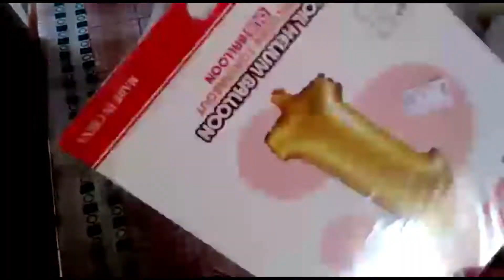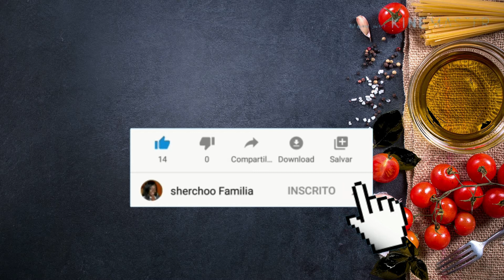Gad kouman m tap fe preparasyon anivese pitit fi mwen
sou channel sa a wap jwenn ampil bel video, gen ampil reset ayisyen kou brezilyen abone a chanel la pou pa rate okenn video ke nou poste

men kek reset kew ka aprann